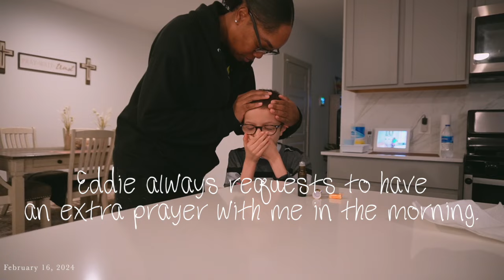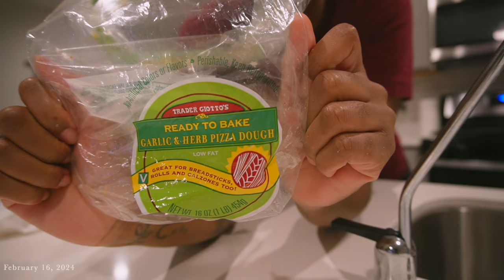NEVER GIVING UP / WOW! 😱 (LIFE AS A SINGLE MOM)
-Proverbs 22:6